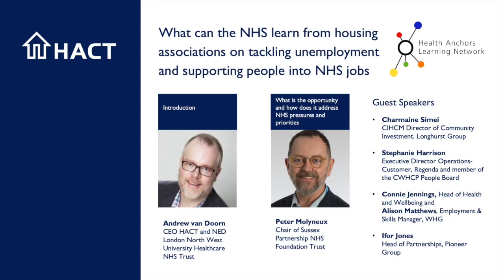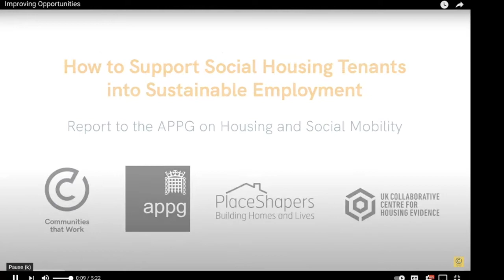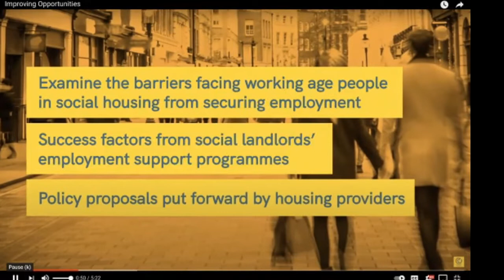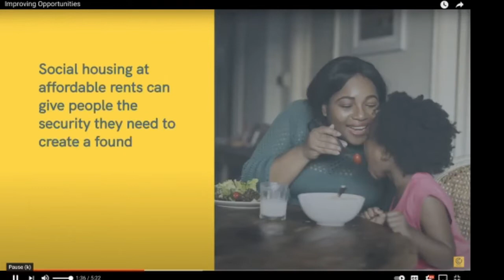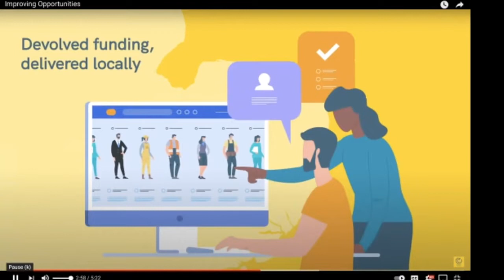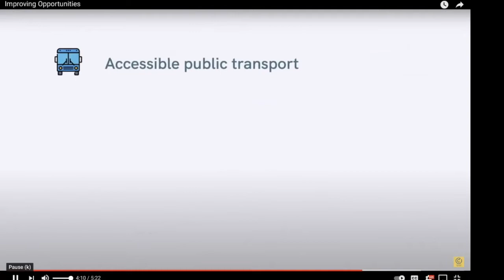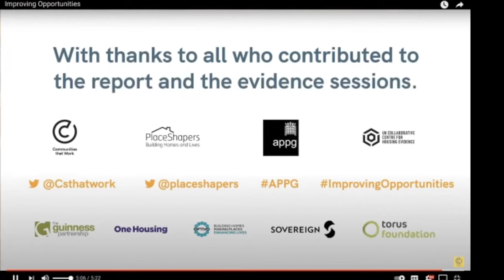HACT & HALN: What can NHS anchors learn from Housing Associations on employment?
Watch housing and health experts to hear what NHS anchors can learn about tackling unemployment & supporting people into NHS jobs from Housing Associations:

Introduction:
Andrew van Doorn - CEO HACT and NED London North West University Healthcare NHS Trust
Guest speaker:
Peter Molyneux - Chair of Sussex Partnership NHS Foundation Trust
Panel speakers:
Charmaine Simei - CIHCM Director of Community Investment, Longhurst Group
Stephanie Harrison - Executive Director Operations-Customer, Regenda and member of the CWHCP People Board
Connie Jennings - Head of Health and Wellbeing, WHG
Ifor Jones - Head of Partnerships, Pioneer Group